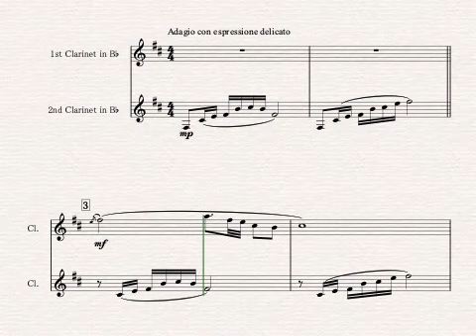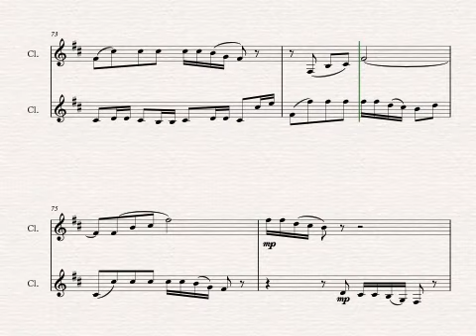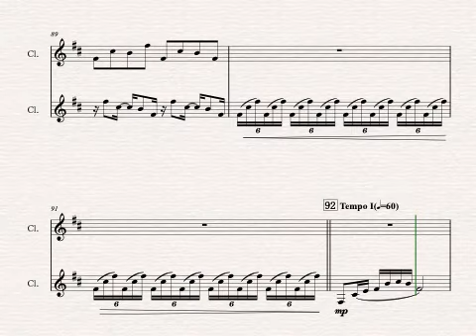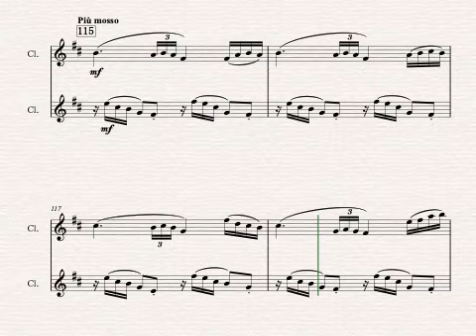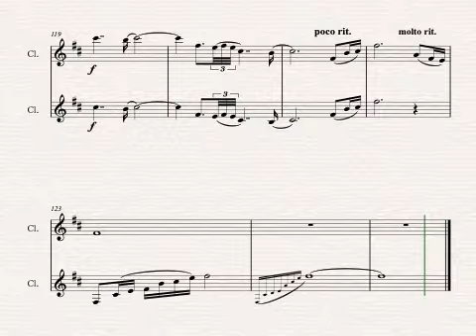「春の海」クラリネット二重奏版 楽譜無料DL Haru-no-Umi Clarinet Duet Free Score DL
宮城道雄の「春の海」クラリネットのデュエットで！
楽譜は無料ダウンロードしてください！

Japanese Traditional Music